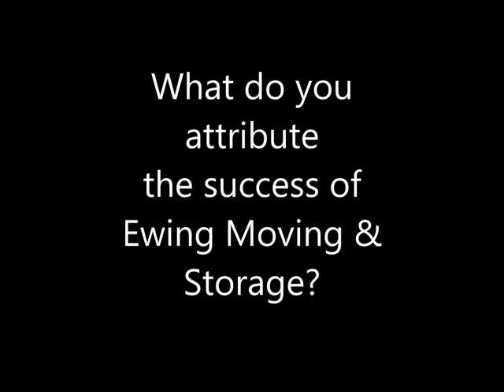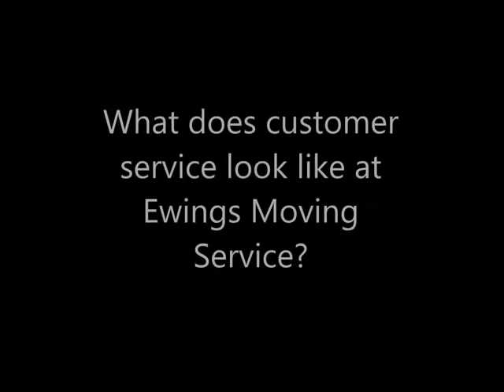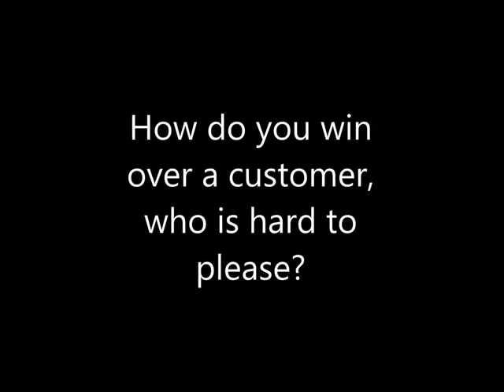Charles Ewing Moving Service